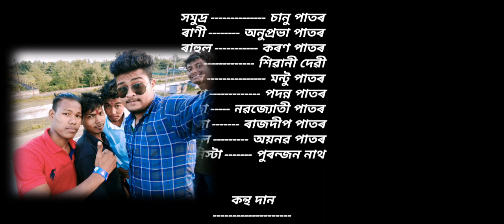Assamese new video Beer krmixer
Action video